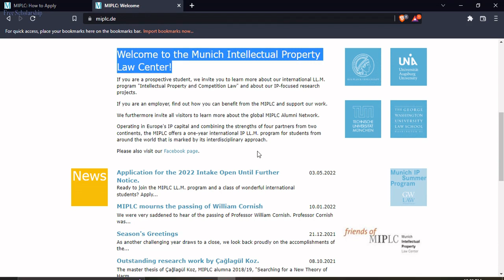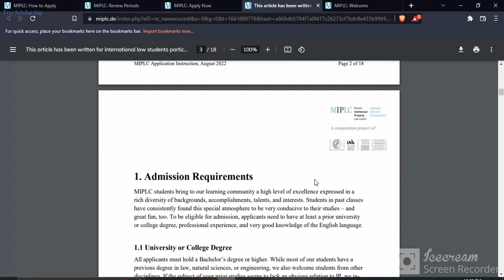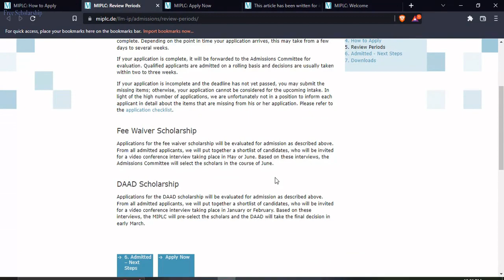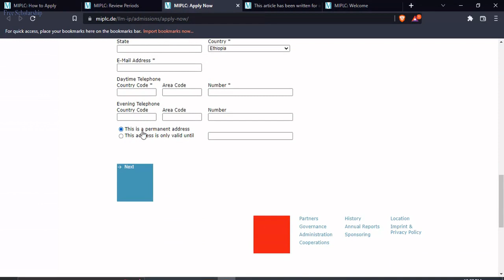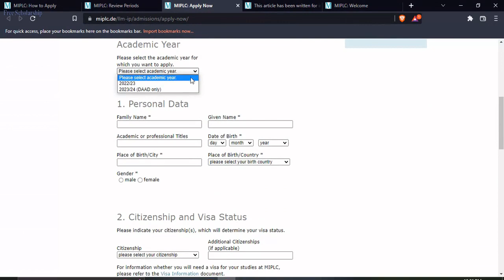Intellectual Property and Competition Law scholarship, Germany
The Intellectual Property and Competition Law Scholarship is fully funded for eligible candidates to study at MIPLC centre in Munich.
A full MIPLC fee waiver · A monthly stipend of EUR 850 (INR 73,949.65) · Payments towards health, accident and liability insurance coverage in Germany ·

Is DAAD scholarship difficult?
What GPA is required for DAAD scholarship?
Is there age limit for DAAD scholarship?
How do you win the DAAD scholarship?